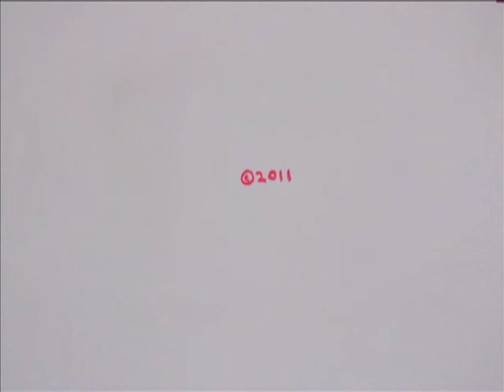Down - a Marker Board Stop Motion Animation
my second stop motion animation, done on marker board.